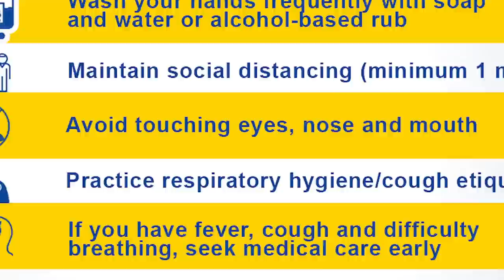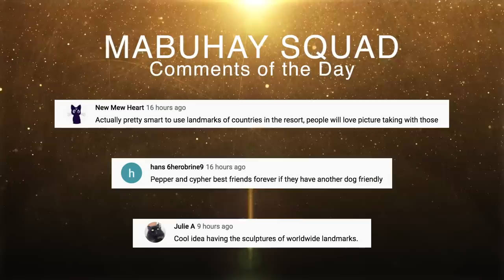My Dog's First Hotel Room | Vlog #999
Join us as we navigate the Torres Farm and Resort. Also, watch how Cypher, my puppy reacts to his first hotel room.